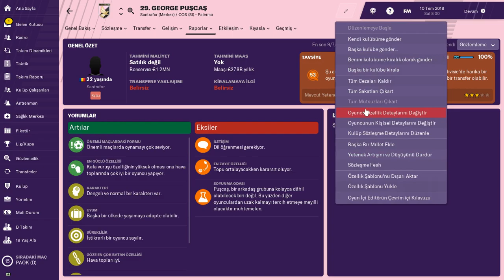Football Manager 2019 - George Pușcaș Profil Analizi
Fenerbahçe ve Galatasaray'ın transfer gündeminde olduğu iddaa edilen George Pușcaș'ın  Football Manager 2019 Profil Analizi